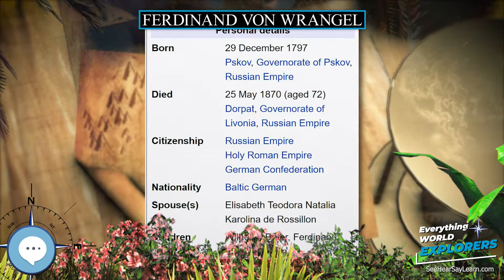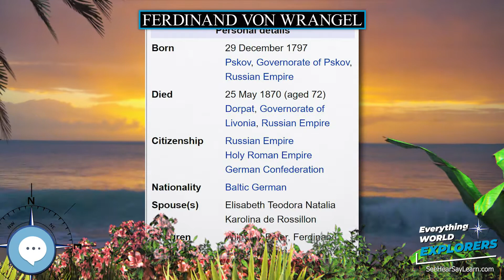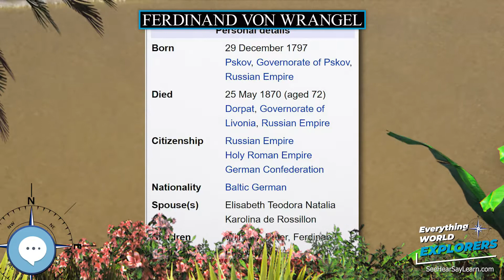Ferdinand von Wrangel 🗺⛵️ WORLD EXPLORERS 🌎👩🏽‍🚀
Ferdinand Friedrich Georg Ludwig Freiherr von Wrangel (Russian: Фердина́нд Петро́вич Вра́нгель, tr. Ferdinand Petrovich Vrangel'; 9 January 1797  – 6 June  1870) was a Baltic German explorer and seaman in the Imperial Russian Navy, Honorable Member of the Saint Petersburg Academy of Sciences, a founder of the Russian Geographic Society. He is best known as chief manager of the Russian-American Company, in fact governor of the Russian settlements in present-day Alaska.

Levitating Globe
Antique Globe on a Stand